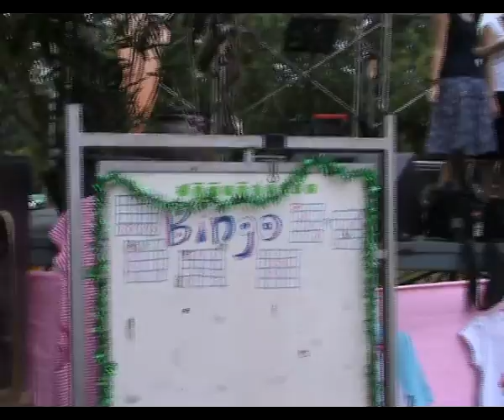When you say nothing at all, by the GCF volunteer teachers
At an Orphanage school in the province of Chathaburi, Thailand.